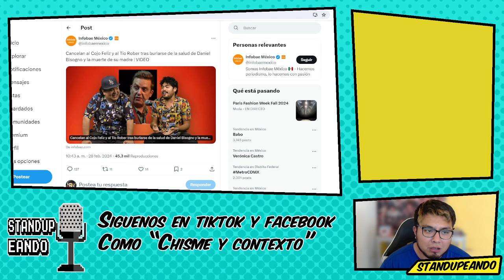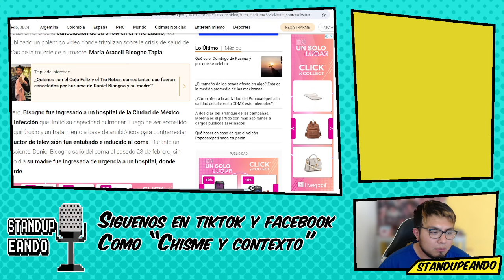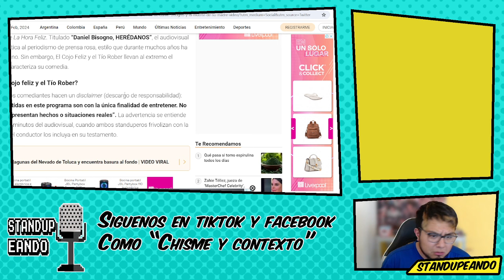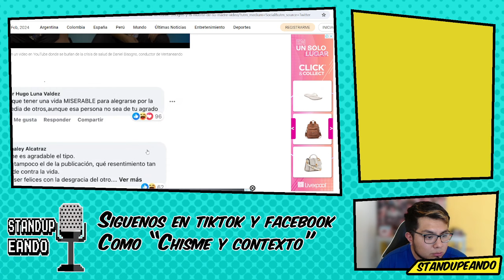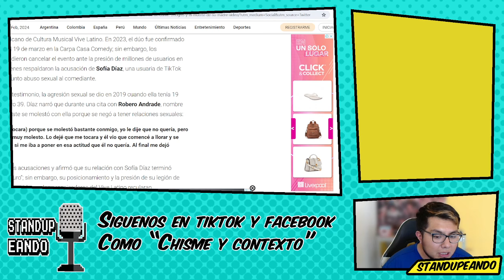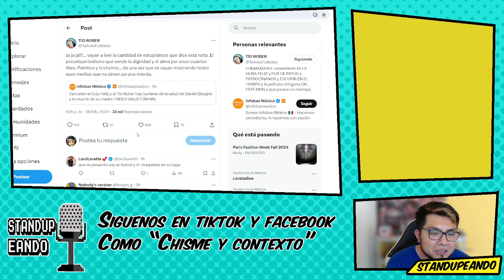Prensa arremete contra Tio Rober y Cojo Feliz